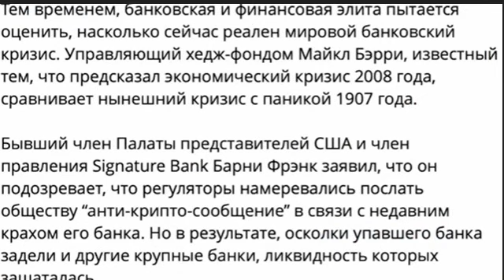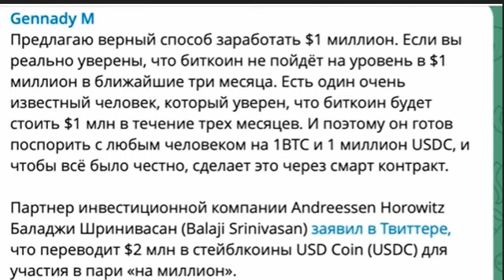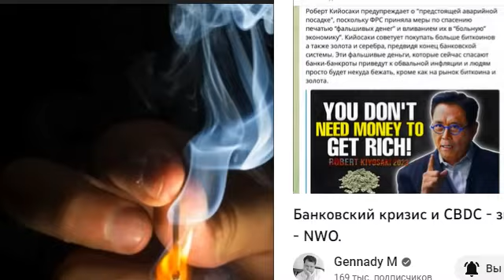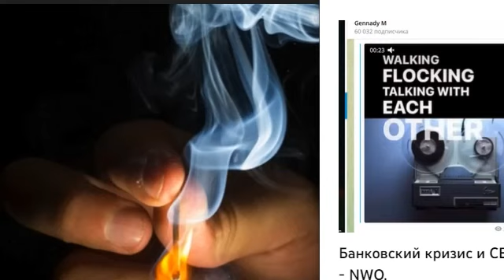цифровой_доллар_и_другие_CBDC банкопад_в_США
Банковский кризис и CBDC - звенья одной цепи. Цель - NWO.
“История повторяется дважды: первый раз в виде трагедии, второй — в виде фарса.” Это слова немецкого философа Георга Вильгельма Фридриха Гегеля (1770—1831).

В своем новом видео, я провел параллель с 1907 годом, когда будущие учредители мировой финансовой империи доллара, устроили банкопад в США и лишили средств крупных капиталистов, перераспределив в свои руки большие отрасли, включая железные дороги и нефтяные промыслы.

Результатом того кризиса, можно считать повальное недовольство элит существующей банковской системой и возникновение предпосылок и запросов общества к создания ФРС - частной компании, монополизировавшей денежную эмиссию банковскую отрасль в США.

Вторым шагом этой организованной преступной группировки была Вторая мировая война, после которой эти же люди, распространили своё влияние уже на всю планету. Ну почти. В 1991 году мировая экспансия доллара была достигла глобальных масштабов.

Сейчас история повторяется, как фарс. Придуманный в начале марта банковский кризис рискует оставить без капиталов абсолютное большинство населения США и не только. На подходе цифровой доллар и другие CBDC, вводимые в этом году во многих странах, почти синхронно. Конечно мировые наперсточники, могли бы ввести CBDC во всех странах мира одновременно, так же, как они провели аферу с Covid-19, когда все мировые лидеры, и плохие и хорошие, как роботы повторяли одни и те же слова по бумажке и начался пандемийный геноцид. А нескольких непослушных президентов просто убили, как президента Танзании например.Но в случае с пандемией, мировые власти сильно подорвали доверие общества ко всеобъемлющим глобалистским идеям. Поэтому очередную глобальную аферу с цифровой валютой центробанков, было решено растянуть во времени, подкрепив её войнами, техногенными и климатическими катастрофами. Безусловно мировой цифровой концлагерь - это сейчас важная задача. Но не главная цель, а лишь средство её достижения.